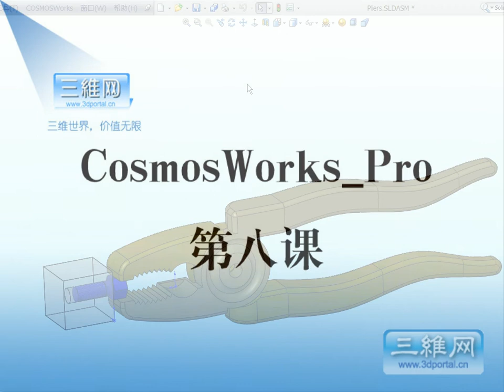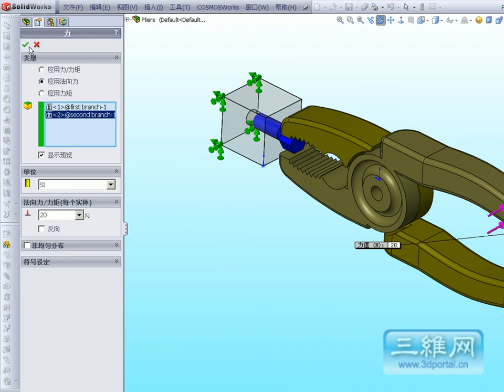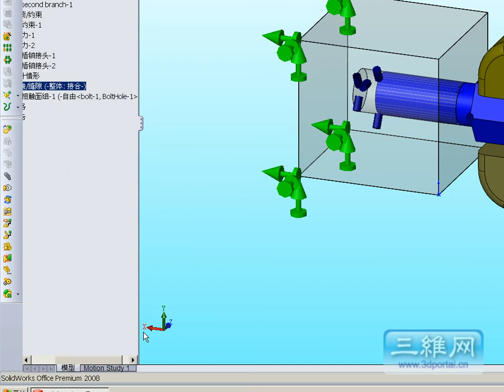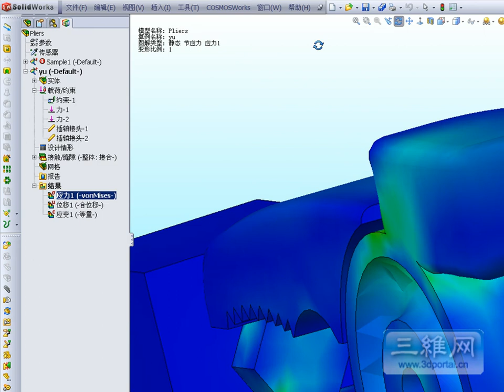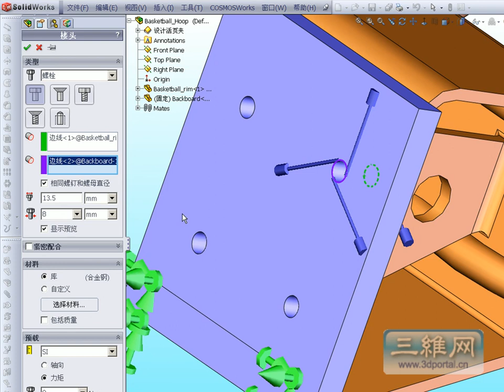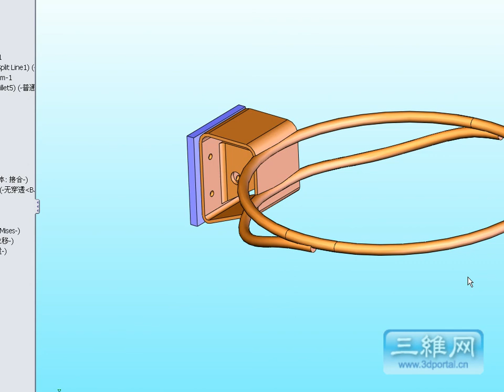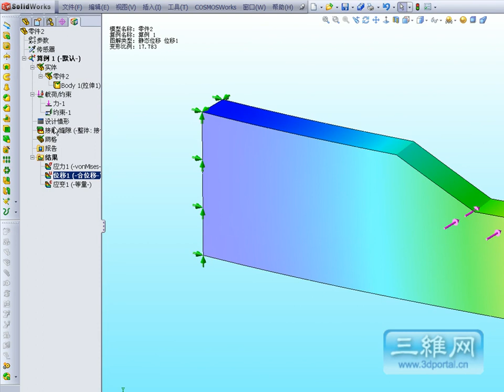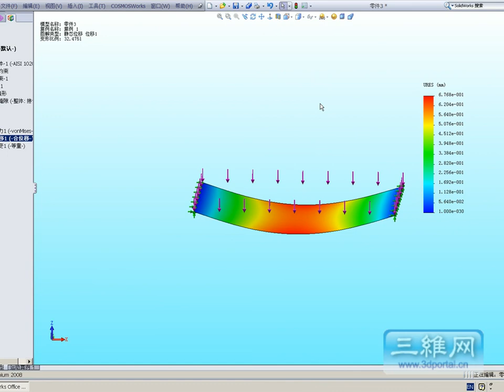solidworks结构分析视频8